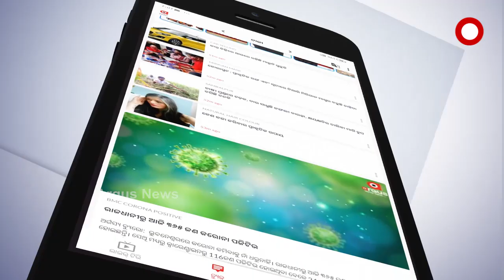ଧାବିକାରୁ ଡିଏସପି ହେଲେ ଆଥଲେଟ୍ ହିମା ଦାସ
ଧାବିକାରୁ ଡିଏସପି  ।  ଟ୍ରାକର କୁଇନ୍ ହିମା ଦାସ  ହେଲେ ପୋଲିସ ଅଫିସର  । ଆସାମ ପୁଲିସ ବିଭାଗରେ ଡିଏସ୍‌ପି ପଦରେ ନିଯୁକ୍ତି ପାଇଛନ୍ତି ଭାରତର ସୁନାଝିଅ ତଥା ଦ୍ରୁତ ଧାବିକା ହିମା ଦାସ । ଡିଏସପି ହେବା ପରେ ହିମା କହିଛନ୍ତି ଛୋଟବେଳୁ ପୋଲିସ୍ ଅଫିସର ହେବାର ସ୍ୱପ୍ନ ଦେଖିଥିଲି ...
ଅଧିକ ଖବର ପାଇଁ ଡ଼ାଉନଲୋଡ କରନ୍ତୁ “Argus News” ଆପ୍